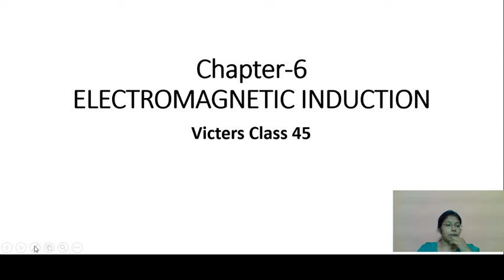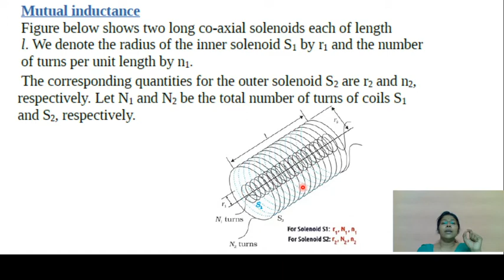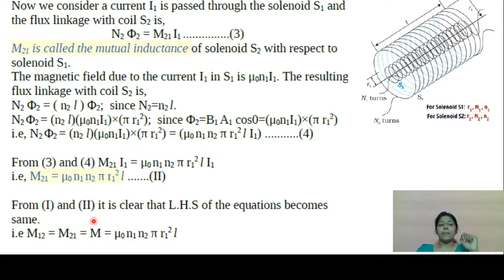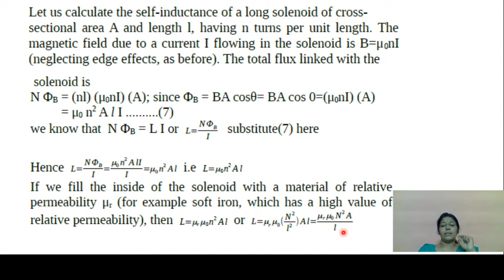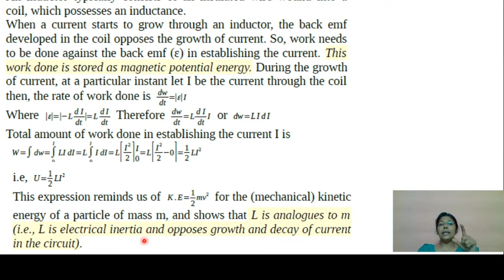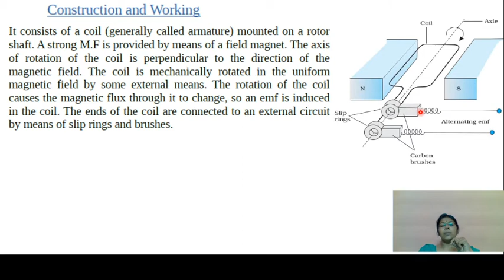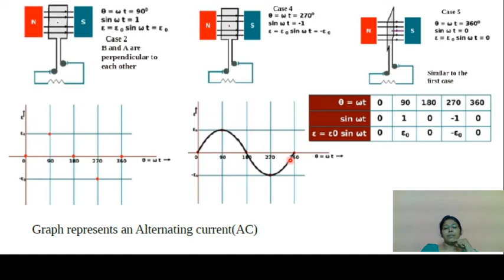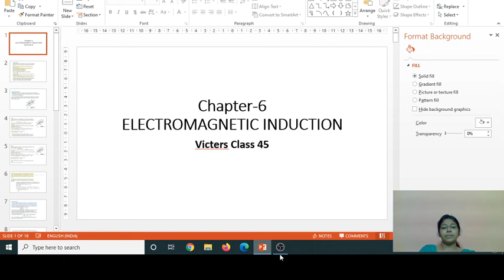victers 45 | +2 PHYSICS | SARITHA GIREESH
+2 PHYSICS
VICTERS 45
SARITHA GIREESH